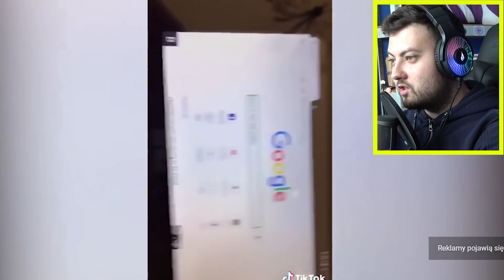TO SĄ NAJPOPULARNIEJSZE FILMY na YOUTUBE!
🎁 5.000 LIKE = od razu NOWY ODCINEK z NAJPOPULARNIEJSZYCH! 🎁